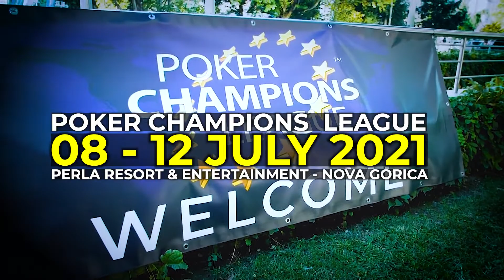PCL 2021 Poker Champions League JULY 8-12, 2021 Perla Nova Gorica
JULY 8-12, 2021 Perla Resort Entertainment, Nova Gorica. Do You Want to be the next Poker Champions League Winner?

Who will be the next champion after Giuseppe Caridi
to lift the 2021 Poker Champions League Trophy to Heaven?